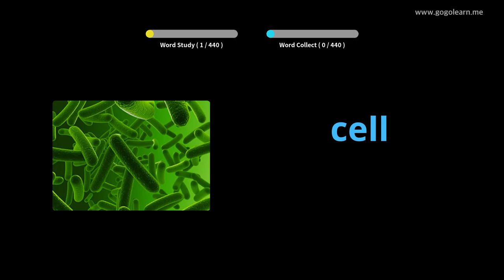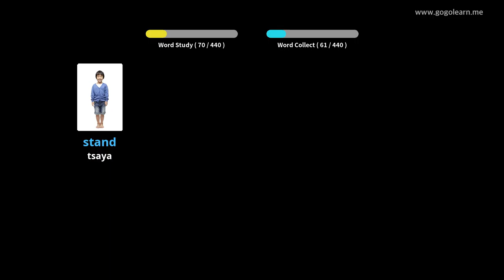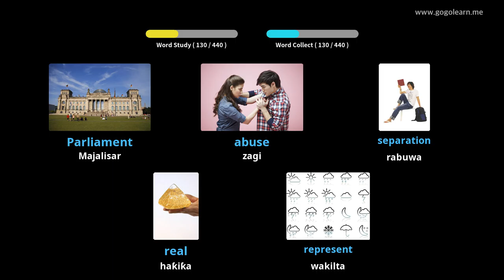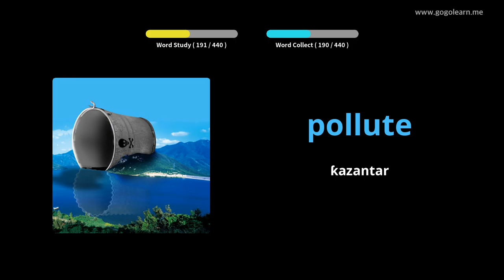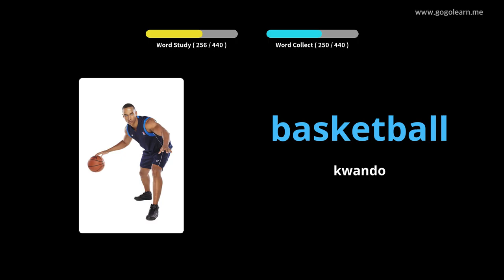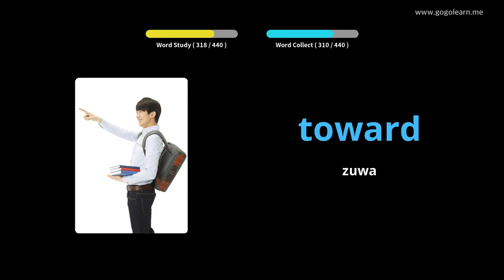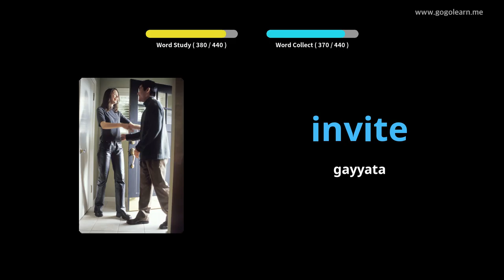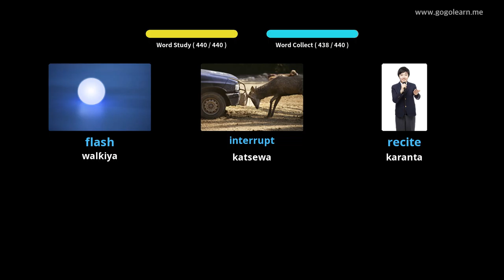Harshen Sakandare na Turanci na Farko 3 |Golearn